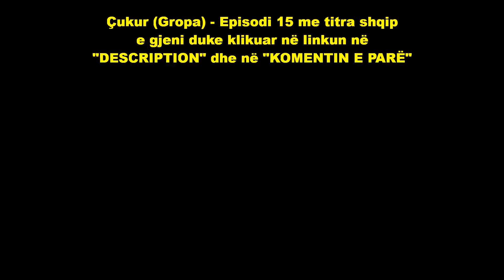Çukur (Gropa) - Episodi 15 - Trailer me titra shqip